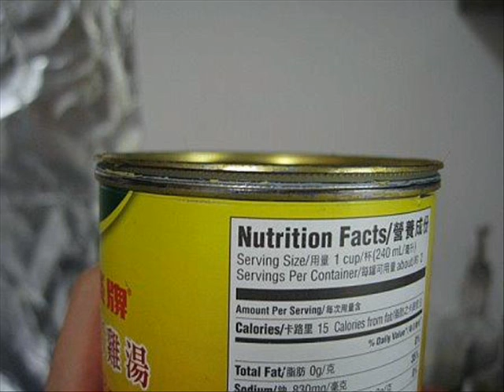Safe Edge Can Opener; Opens effectively without leaving sharp edges on cans, handheld can opener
Opens cans effectively without leaving sharp edges on cans or lids
Lid grippers safely removed lid for easy disposal

Lid never falls into food
Rubberized non-slip handles provide a comfortable grip
The can opener adapts for left- and right-handed users

The Zyliss Safe Edge Can Opener offers an innovative solution to a bothersome and often unsafe chore. It opens the can from the top and importantly, leaves no sharp edges on the lid or the can.

 It features a unique metal clamp on the front of the opener that attaches to the lid, easily removing the lid after opening. This insures the safest handling possible.